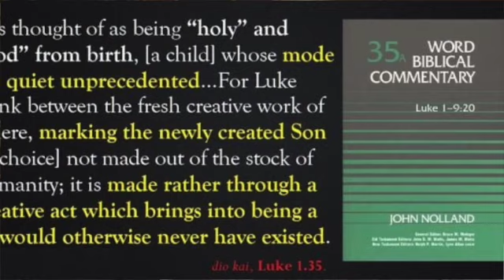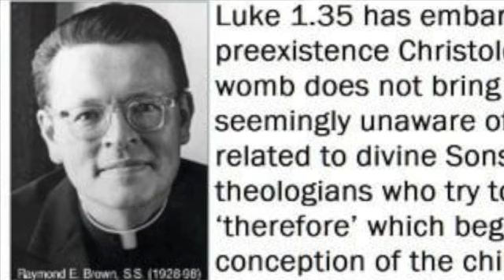The Council of Chalcedon; some of its manifest absurdities; and how it disagrees with the gospels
The Council of Chalcedon was a church council held in AD 451, at Chalcedon, (modern Kadıköy in Istanbul, Turkey). The Council was called by Emperor Marcian to assert the orthodox catholic doctrine of the two natures of Christ.

The council is numbered as the fourth ecumenical council by the Catholic Church, the Eastern Orthodox Church, and most Protestants. Oriental Orthodox Churches do not agree with the conduct and the proceedings of the Council, commonly calling it "Chalcedon, the Ominous". This disagreement led the Oriental Orthodox Churches to separate from the rest of Christianity after the Council of Chalcedon.

Followers of the Council believe its most important achievement was to issue the Chalcedonian Definition, stating that Jesus is "perfect both in deity and in humanness; this selfsame one is also actually God and actually man." The council's judgments and definitions regarding the divine marked a significant turning point in the Christological debates.